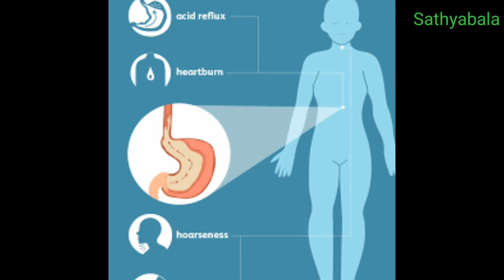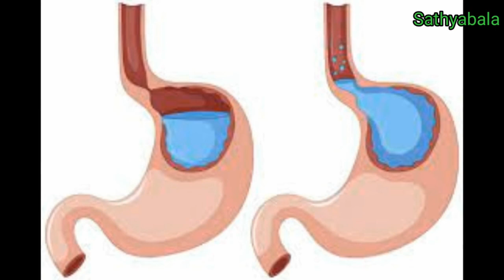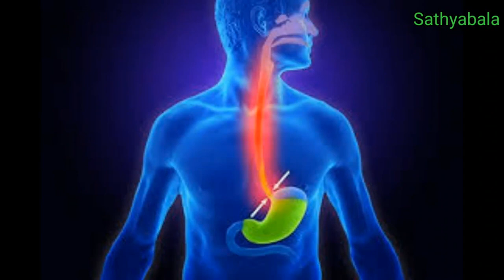sompraz 40, sompraz 40 tablet uses in tamil, sompraz 40 mg tablet, sompraz 40 mg, sompraz 40 mg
sompraz 40
sompraz 40 tablet uses in tamil
sompraz 40 mg tablet
sompraz 40 mg
sompraz 40 mg medicine
sompraz kit capsule
sompraz 40 mg tablet side effects
sompraz 40 mg tablet benefits
sompraz 40 mg tablet use
Esomeprazole capsules
Esomeprazole 40mg
Esomeprazole tablets ip 40 mg
Esomeprazole 20 mg
Nexium 20mg
nexium tablet
nexium 24 hours
nexium capsules
nexium injection
nexium 20 mg tamil
nexium 20 mg tablet
nexium 20 mg uses in tamil
nexium 20 mg use
nexium 20 mg side effects in tamil
nexium 20 mg side effects
nexium hp7
nexium heartburn
nexium how to take
nexium hair loss
nexium hp7 reviews
nexium how does it work
nexium how it works
nexium hp7 when to take
nexium horse dose
nexium hp7 pack
nexium sachets how to use
nexium gastritis
nexium generic
nexium generic name
nexium gallbladder problems
nexium side effects
nexium side effects long term
nexium secta
nexium shampoo
nexium 10mg sachet for babies
nexium medicine for stomach
nexium 5 mg sachet how to use for babies
nexium 40 mg
nexium 40 mg benefits
nexium 40 mg side effects
nexium 40 mg uses in tamil
nexium 40 mg side effects in tamil
nexium 40 mg tamil
nexium 40 mg esomeprazole
nexium 40 mg tablet
esomeprazole 20 mg uses
esomeprazole 40 mg uses
esomeprazole 20 mg uses in tamil
esomeprazole 40 mg uses in tamil
esomeprazole 20 mg benefits
esomeprazole 40 mg benefirs
esomeprazole 20 mg side effects
esomeprazole 40 mg side effects
esomeprazole 20 mg side effects in tamil
esomeprazole 40 mg side effects in tamil
esomeprazole and domperidone capsules
esomeprazole gastro resistant
esomeprazole magnesium
esomeprazole tablets ip
esomeprazole 40 mg gastro - resistant tablets
esomeprazole and sustained release
esomeprazole magnesium tablets nexpro 40
Healer baskar